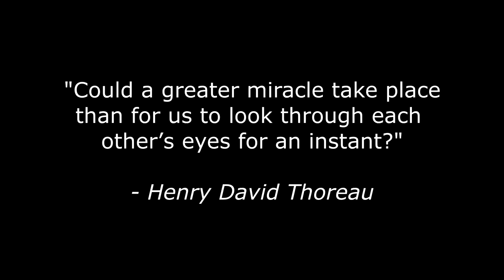Great Writers Documentary Preview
HELP US FILL THE THEATER!

Tuesday September 13th Fire Historical and Cultural Arts Collaborative will be screening the project documentary by Laura Kay Henderson at Kalamazoo 10 theatre in Kalamazoo, MI.

This event is free to the public. We encourageall lindividuals reagardless of age to attend.

Arrival time 7 pm, screening begins sharply at 7:30 pm. We are working to make changes in the Kalamazoo Public School curriculum, adding diversity to literature taught and discussed in the classrooms.

"With support from the Michigan Humanities Council and Kalamazoo Public Schools, the Great Writers Project is designed to bring voices of the past to life, to bring voice of Michigan authors to the forefront, and to create new great writers from our own community. This year, we've held workshops at Milwood Middle School & Loy Norrix High School, as well as at Fire with a multi-generational group of writers."

Support our community and make time for this project, we need your help, your feedback, and your support to make much needed changes in our school system that will result in more understanding, less violence, and the empowerment of students and all residents in Kalamazoo.